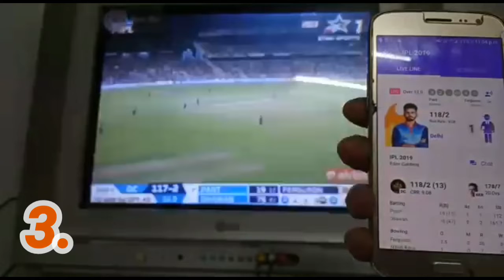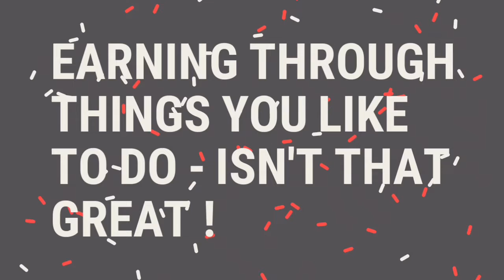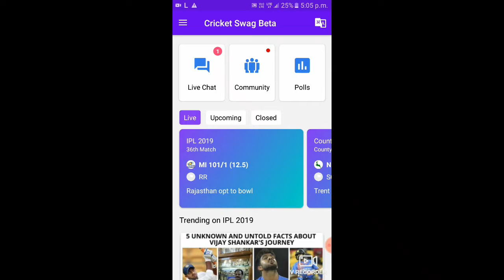HOTSTAR WATCH N PLAY TRICK TO WIN DURING IPL 2019 AND OTHER MATCH PREDICTIONS, DREAM11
FOR 100% PROFIT ON MATCH PREDICTION; DREAM 11; HOTSTAR AND MANY MORE

EARNING ONLINE IN IPL 2019 | EARNING IN IPL | EARNING APP IN IPL 2019 | MONEY EARNING APP IN IPL 2019 | BEST EARNING APP IN IPL 2019 | EARNING APP IN IPL | IPL 2019 NEWS | IPL 2019 LATEST NEWS AND UPDATES |
WANT TO KNOW HOW TO GET ALL IPL 2019 MATCH PREDICTION TODAY CORRECT OR TO KNOW LIVE CRICKET SCORE FASTER THAN TV, THEN THIS IS THE PERFECT VIDEO FOR YOU ?